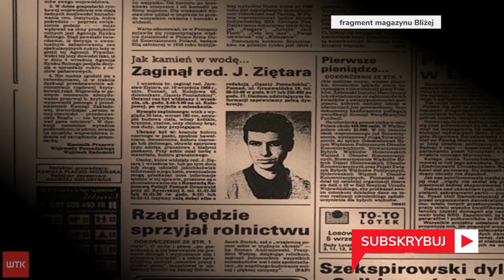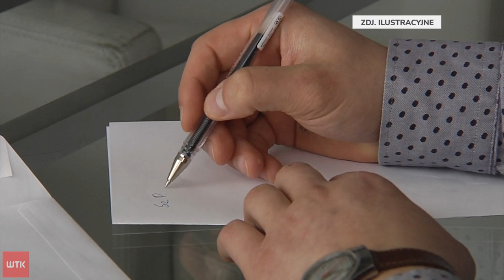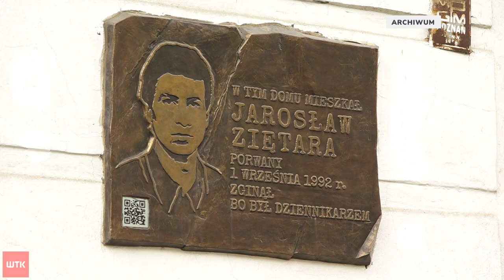Kolejny wyrok uniewinniający ws. Ziętary. Czy w końcu poznamy winnych mordu na dziennikarzu?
Zapadł wyrok w sprawie zabójstwa Jarosława Ziętary. Mirosław R. pseudonim Ryba i Dariusz L. pseudonim Lala zostali uniewinnieni przez sąd w Poznaniu. Decyzją wymiaru sprawiedliwości rozgoryczony jest brat zaginionego. Nie zadowolony jest także prokurator, który nie zamierza składać broni. Rozważa odwołanie się od tego wyroku.